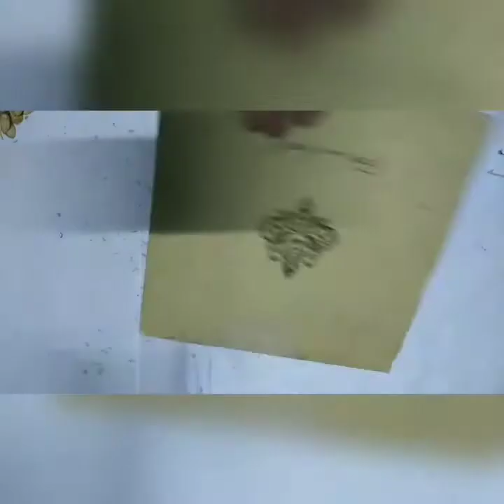Quick and Easy Home Decorating Ideas #16 /DIY Wall Decor /Best out of waste // Diy ! Pistasell craft